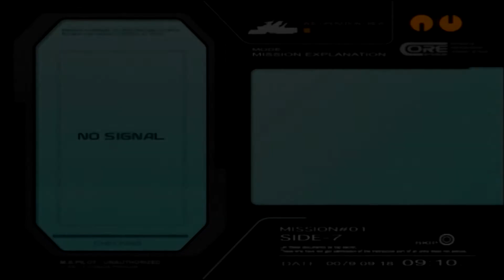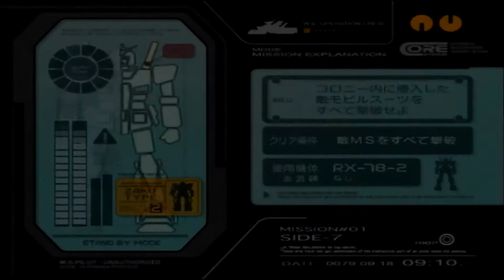【GUNDAM】#1 機動戦士ガンダム 一年戦争 MISSION 01：ガンダム大地に立つ‼ PS2 アムロいきます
✅ GUNDAM(機動戦士ガンダム 一年戦争）全再生リスト

①アニメーションではないカットシーン、②変わった操作方法、③ボリュームが無い、やりこみ要素が無い

本作はフルボイスではあるもののオープニング以外はアニメーションではなく、静止画のGIFアニメのような形式で展開されます。操作方法は当時の日本製アクションとしては珍しいTPS的な操作方法でした。